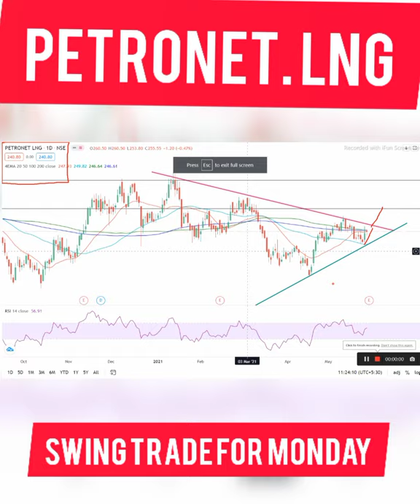PETRONET LNG Swing Trade For Tomorrow